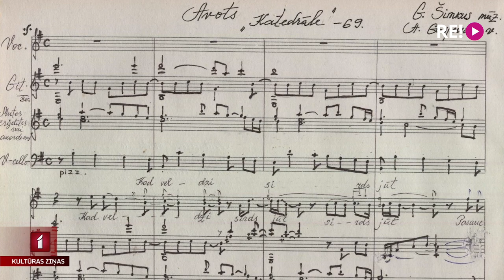“Katedrāle un roks”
Vakar Lielajā ģildē notika vērienīgs  festivāla “Windstream” noslēguma koncerts “Katedrāle un roks”. Tajā pirmatskaņojumu piedzīvoja leģendārās rokgrupas “Katedrāle” dibinātāju Viļņa Šmīdberga  un Gunāra Šimkus jaundarbs, kurā izmantotas grupas dziesmas. Viņi radījuši simforoka kompozīciju rokgrupai un pūšamajiem instrumentiem. To atskaņoja  orķestris “Rīga” un mūziķu grupa diriģenta Valda Butāna vadībā.